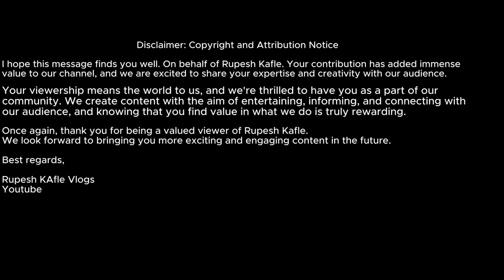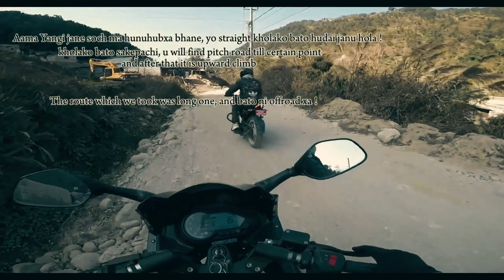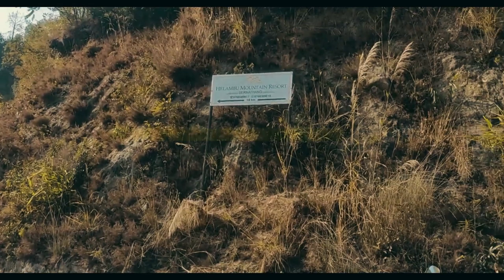Ama Yangri // Rupesh Kafle - Day 1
Ama Yangri Peak is situated in Helambu, Solukhumbu, standing tall at . Surrounded by pristine landscapes, this peak offers panoramic views that will leave you spellbound.
The trek to Ama Yangri is a visual feast, with lush greenery, alpine meadows, and cascading waterfalls along the way. As we ascend, the air becomes crisp, and the surroundings transition into a serene wilderness.
Join me as I document this unforgettable journey. From the trekking trails to the summit, I'll be capturing the essence of Ama Yangri to share the experience with you.